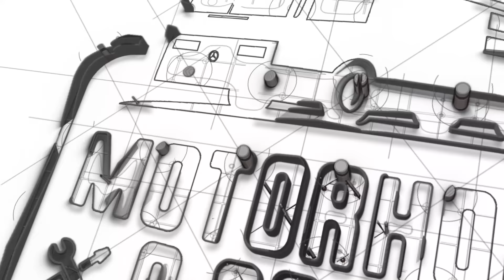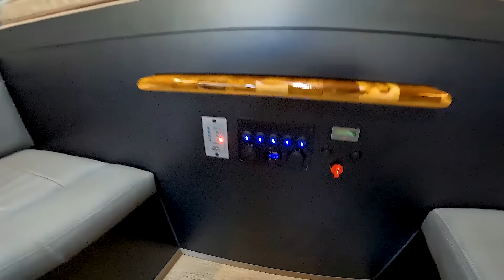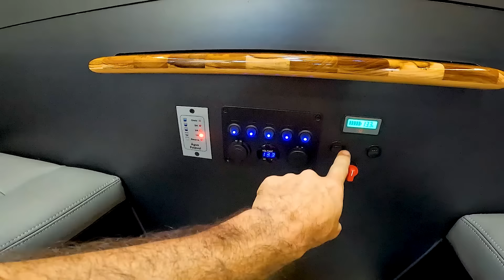Motorhome Artesanal BARATO! Com Melhor Custo Beneficio. Existe?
Tudo Bem?

Oferecemos Serviços de Montagem Artesanal de Motorhomes, Venda de Motorhomes, Consultorias individuais presencial ou online, e Cursos de Montagens Artesanal de Motorhome na modalidade online e presencial.

Conheça nosso site clicando no link da descrição (biografia) do Instagram, e  qualquer dúvida entre em contato pelo nosso Canal de Atendimento ao Cliente:

Estamos à disposição.